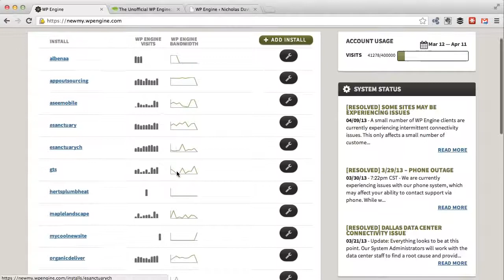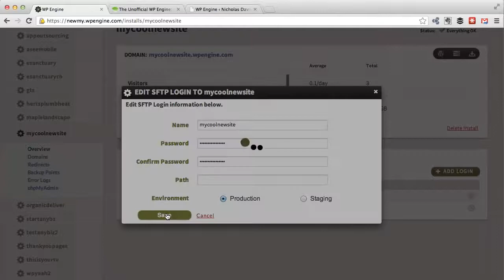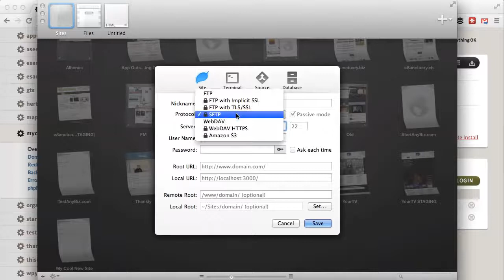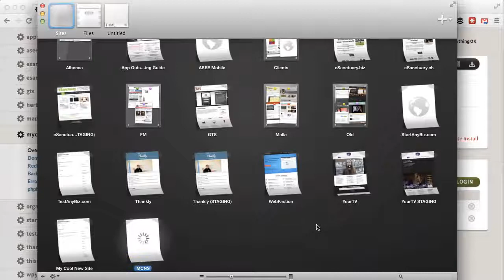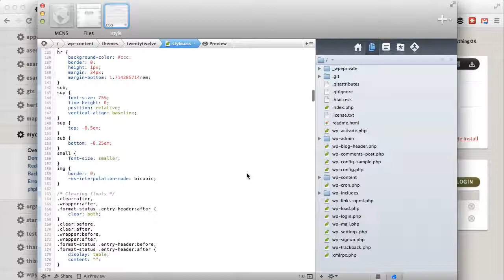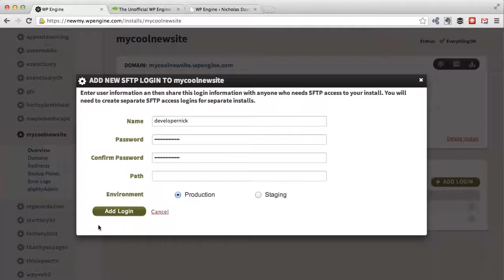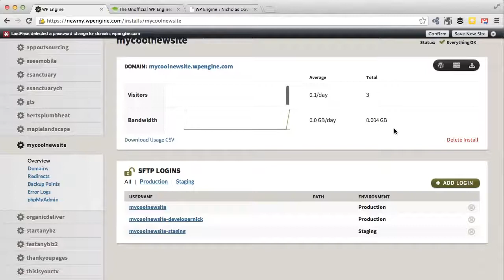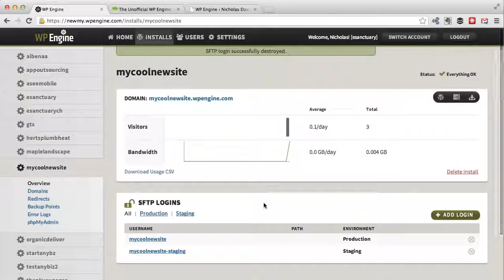WP Engine: Beginner's Guide - #4 FTP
(Originally published 12 April 2013)